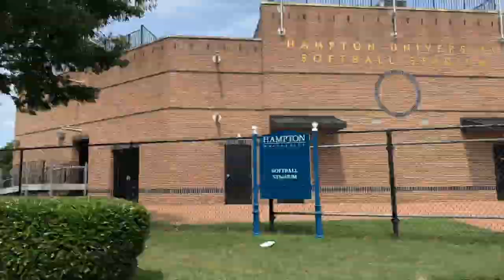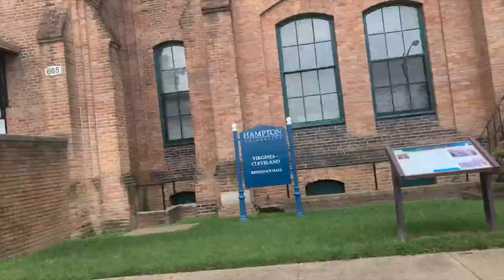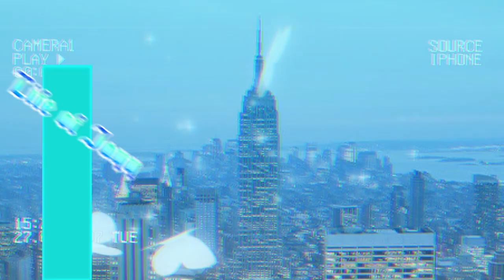LifeOfJayyVlogs #1| Move In + Room Tour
First Year College Student!
Here's to the start of my new journey at HU 💙🤍!

Super excited to share my experiences.

Video Background Music By: Yours truly - JayyFlemm